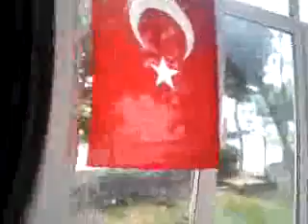21-6 EN SAKİN SABAHTA GÜNAH KEÇİSİNİN CUMA KONUŞMASI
KIYAMET ALAMETİ BİNA DİKEN ÇOBANLAR KİMDİR DİYE MANTIK YÜRÜTÜYORUM.YETKİLİLERİ DE TEHDİT EDİYORUM.
BİRACILAR AŞIRIYA GİTMESİN,ANLAMAYAN KÖR